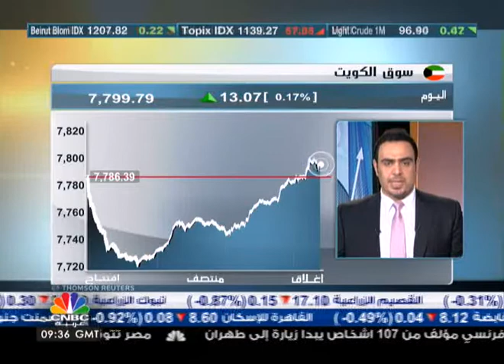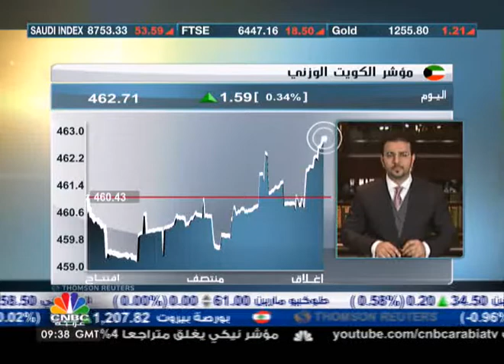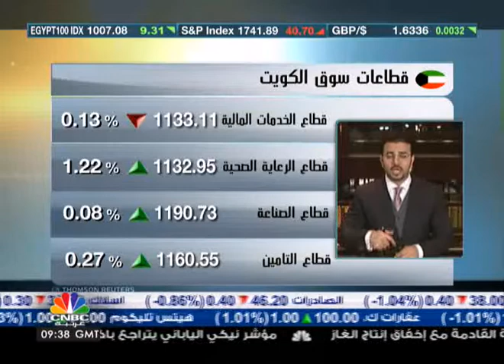السيولة المضاربية تعيد السوق الكويتي للمنطقة الخضراء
قال فادي الزغاري مدير إدارة تداول المؤسسات في شركة الوطني للاستثمار: "إن السوق الكويتي شهد تراجعات في منتصف جلسة اليوم، رغم الدخول على الأسهم القيادية بداية الجلسة التي أعلنت عن نتائجها، إلا أن السوق أغلق في المنطقة الخضراء مدعوما بالتداول على بعض الأسهم المضاربية وبعض الأسهم القيادية التي كانت سجلت انخفاضاً في بداية الجلسة".